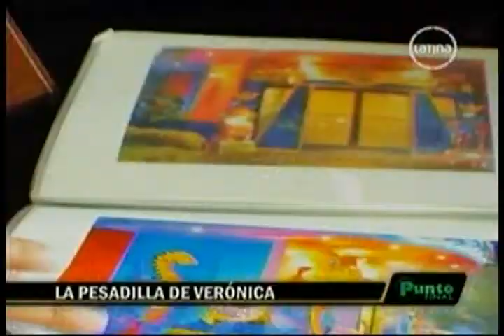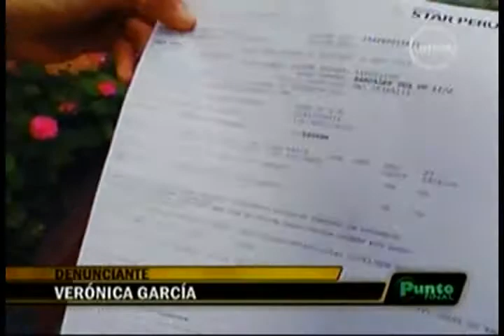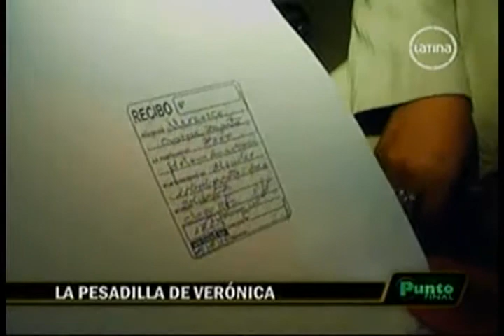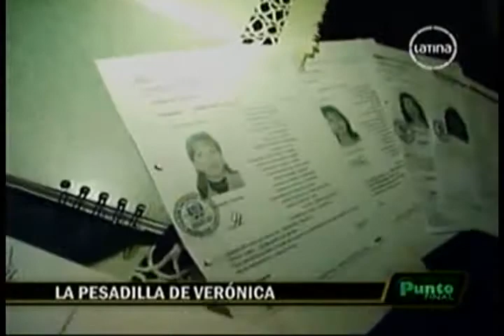LA PESADILLA DE VERONICA - Parte 1 (Punto Final 2009)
Reportaje a una mujer denunciada por algo que no cometio, Renzo Reggiardo opina al respecto